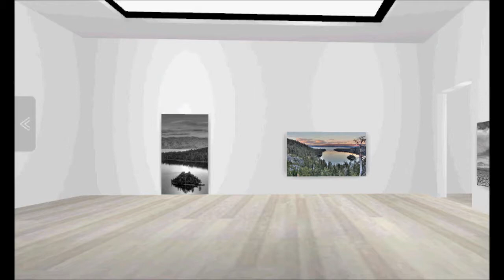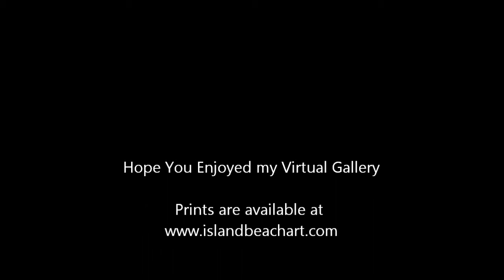Virtual Art Gallery of Lake Tahoe by Brad Scott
Check out my Art in a Virtual Art Gallery of my photography of Lake Tahoe

Music Conjure One- center of the sun( solarstone chillout remix)

virtual, gallery, art, photography, lake tahoe, art museum, virtual gallery, tahoe, california, nature photography, brad scott, art gallery, cool video